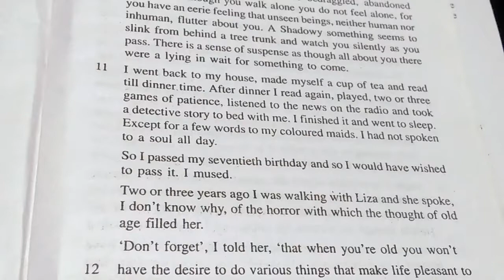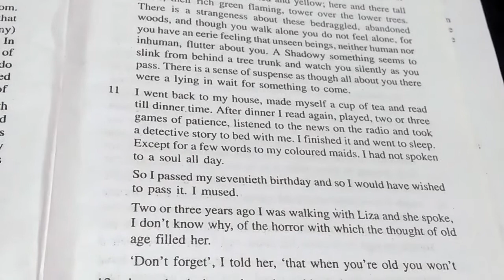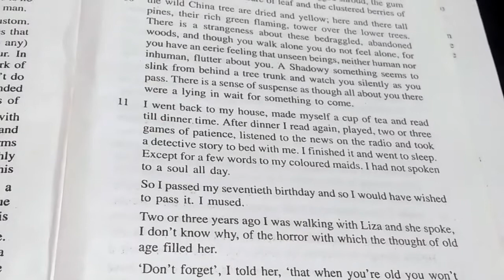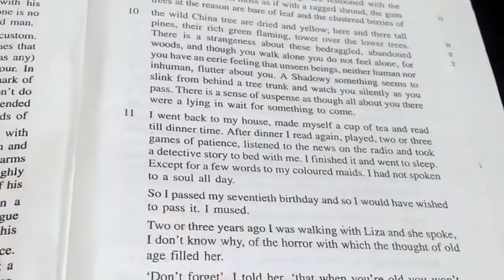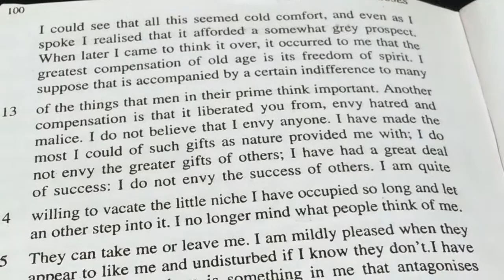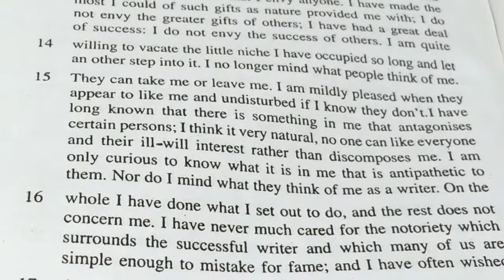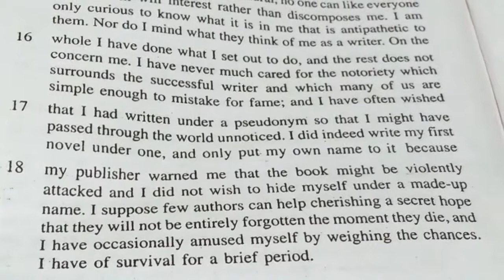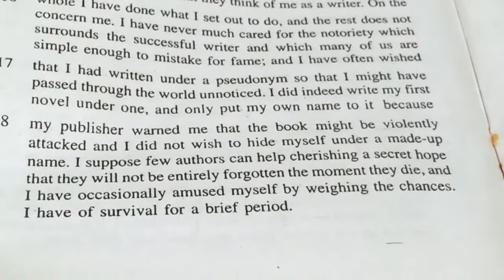ON MY SEVENTIETH BIRTHDAY PART -2 SAUMERSET MAUGHAM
hi
   this the 2nd part of the work by Maugham ON MY SEVENTIETH BIRTHDAY
 thanks